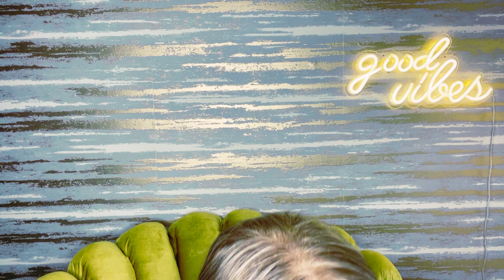Perfumes fraiche para otoño 🍂🍂🍂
🔝Perfumes fraiche que no te puedes perder ! 🤩🤩🤩

🍂Perufumes menciónados🍂

🍂Agátha look código: FD0885

🍂La vie est Belle código: FD0557

🍂Nude Lips KKW código: FD0811

🍂Girl of now código: FD0796

🍂Love Sofia Vergara código: FD0672